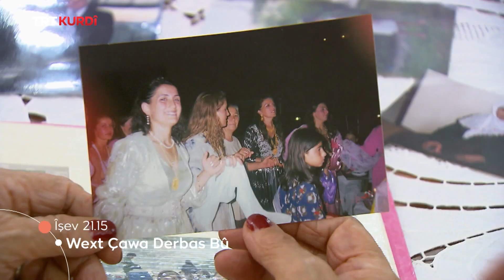Fragmana Wext Çawa Derbas Bû - Beşa 504.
(Vakit Naıl Geçti 504.bölüm fragmanı)